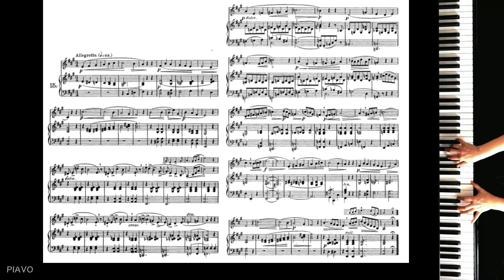【発声基礎】コンコーネ50番 15番／楽譜付き 【中声／PianoKaraoke】 CON CONE Op.9 No.15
【基礎練習シリーズ】の「声楽編」から『コンコーネ50番』

練習方法など詳細は、 下記の説明欄などをご覧下さい。
【発声基礎】コンコーネ50番　1番／CON CONE Op.9 No.1【中声／PianoKaraoke】楽譜、カナ付き